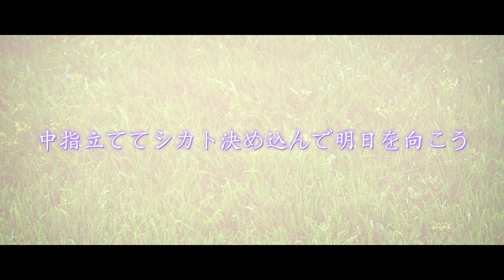夢を乗せたままで - Oshin [3rd album 温故知新収録楽曲]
ALBA/TOROS[アルバトロス]
MAIN MC”Oshin”、VOX”Ryou”、TRACKMASTER&MC”Fixer”
の３人による２MC&1VOXユニット。

人の心に訴える圧倒的な歌詞・メロディ、
そしてレゲエをベースとしたフロウをもつフロントマンMC”Oshin”
端正なルックスから繰り出すポップネスパフォーマンス、
フラット＆クリアながらも様々な色を表現するヴォーカル”Ryou”
ブラックミュージックを基盤に幅広い編曲・アレンジライブラリーを展開し 、
ウィットに富んだフレージングフロウが耳に残るMC”Fixer”

詞曲・パフォーマンス・トラックメイク
それぞれが異なる力を３方向に向けた時に起こる化学反応、
 無限に拡がるトライアングルを要チェック！！

line://ti/p/@vcw4437i